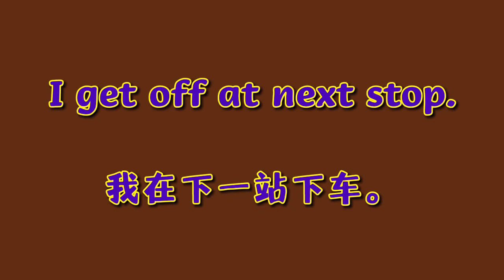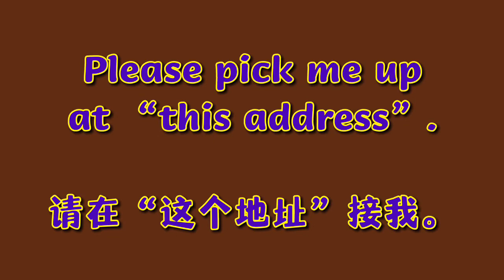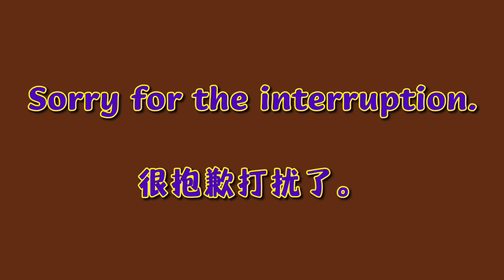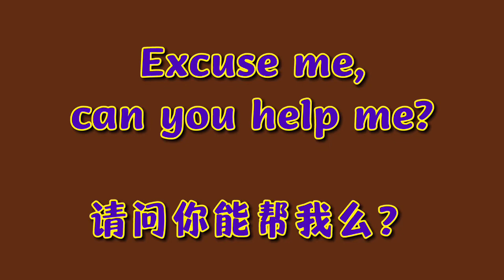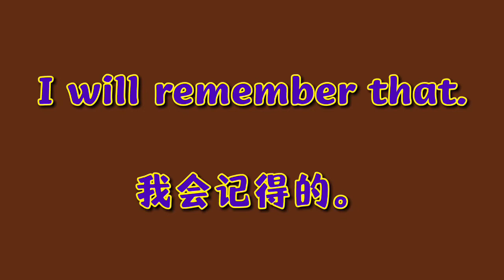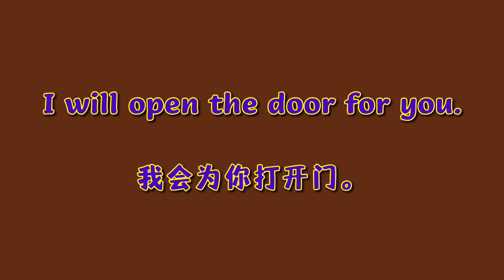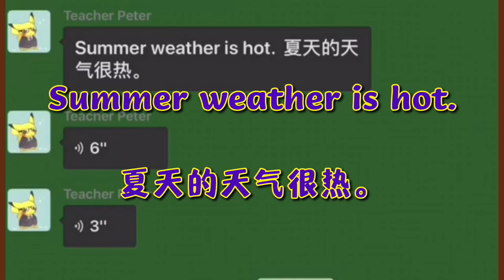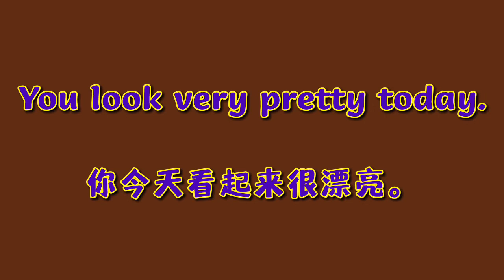【新型学英语】第9课 请边跟读边进行听力训练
取自2020年6月6-10日
【Peter老师微信课堂】